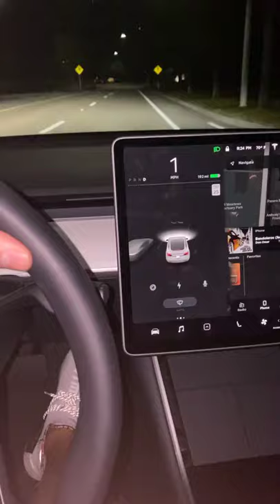Tesla standard model VS Ferrari 458 😭| LUXURY And CARS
| LUXURY And CARS